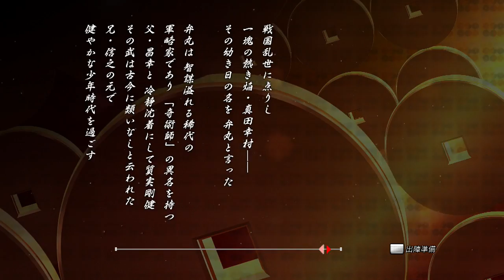Sengoku BASARA Yukimura Sanada Den fun